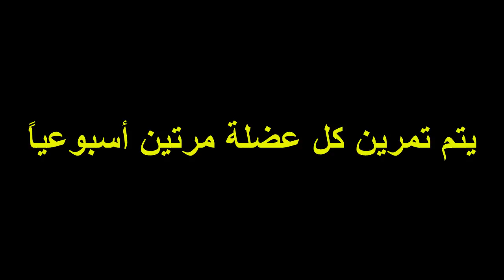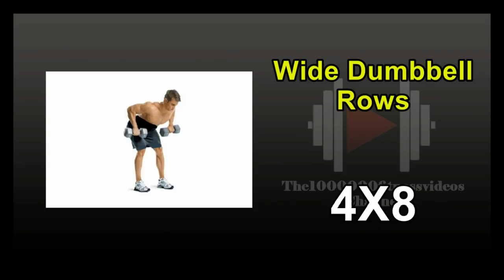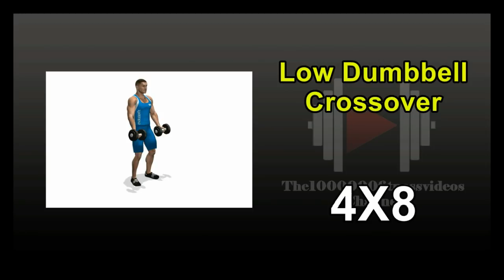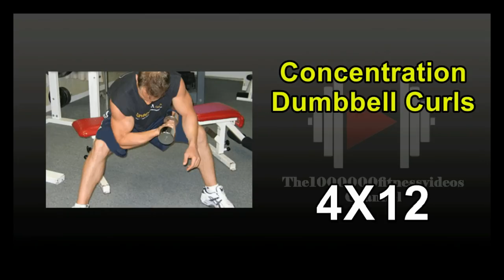برنامج كامل للمبتدئين فى كمال الأجسام فى البيت بالدمبل فقط - تمارين الدمبل فى البيت 1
جدول تمارين كمال الاجسام للمبتدئين الشباب والبنات لتضخيم ,وبناء العضلات وشد الجسم بالدمبل فقط في البيت دون الحاجة للذهاب الى الجيم كل ما تريده هو شراء دمبل والبدء الان فى بناء عضلاتك
اليوم الاول 00:42
اليوم الثانى 02:31
اليوم الثالث 04:10
اليوم الرابع 05:51
اليوم الخامس 07:08
اليوم السادس 09:07